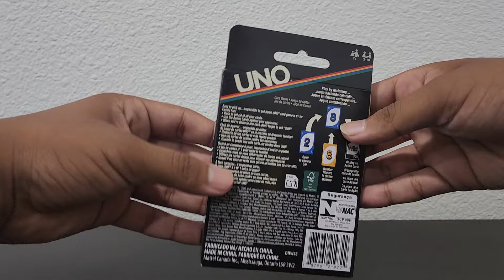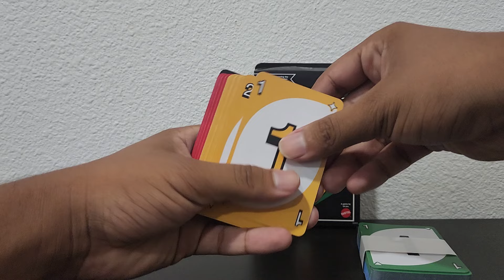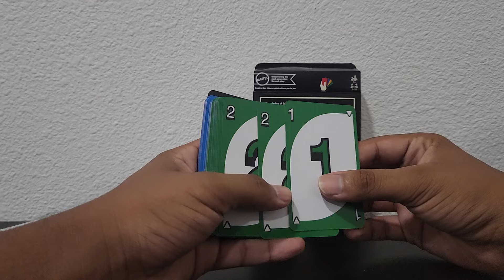UNO Retro (2014, 2024) [Colorblind Accessible] Unboxing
Filmed: 7/14/2024, 11:19 PM